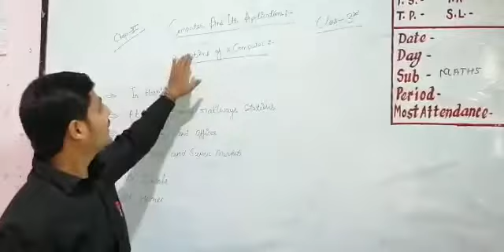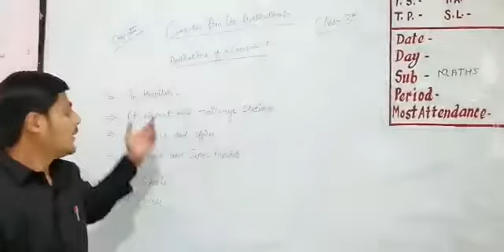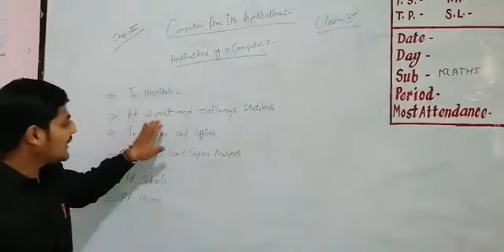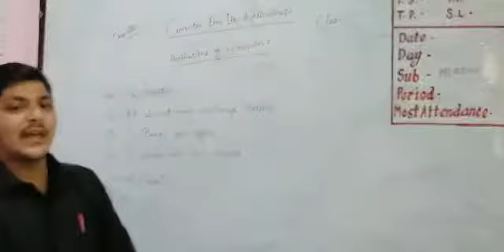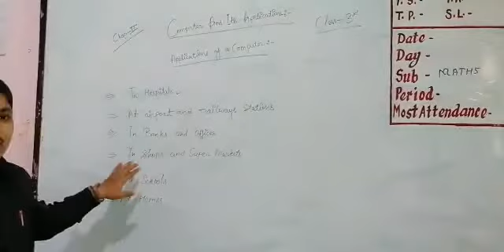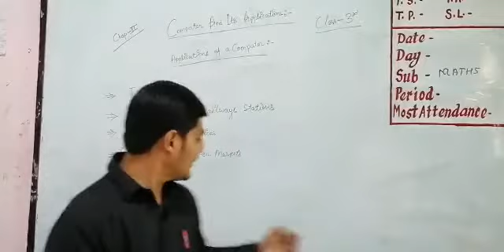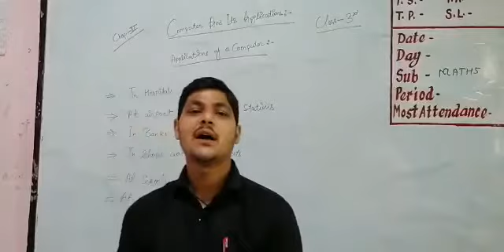Class 2nd Computer lesson 1